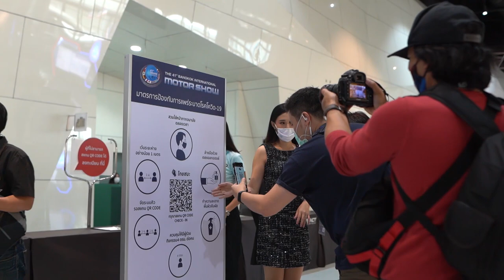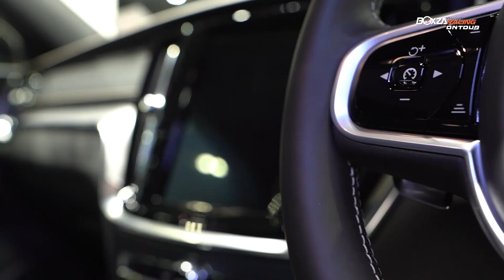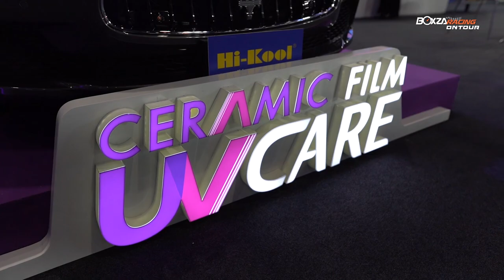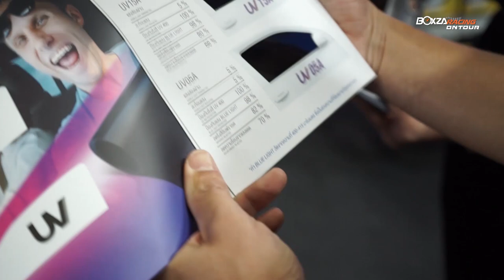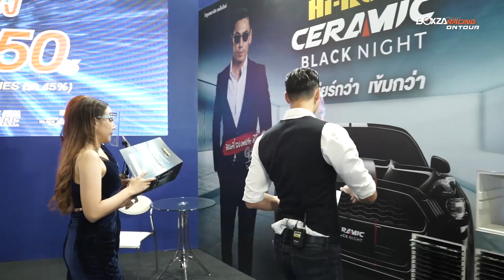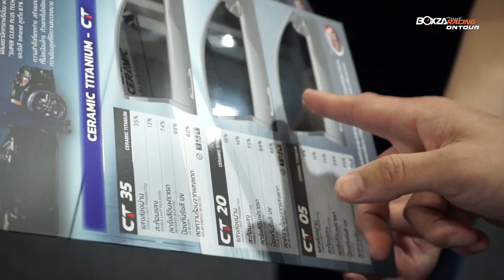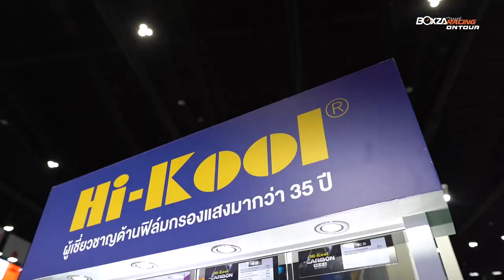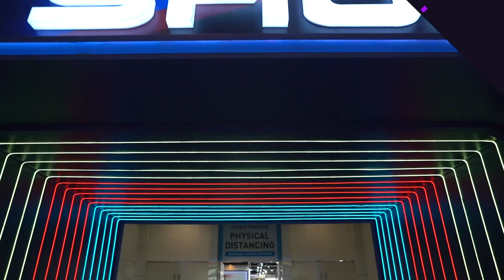แมทธิว ดีน พาบุกงาน Motor Show 2020 สัมผัสรถหรูคันละ53ล้าน! และโปรลดราคากระแทกวิถีCovidจากทุกค่ายรถ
กลับมาอีกครั้งในงานบางกอก อินเตอร์เนชั่นแนล มอเตอร์โชว์ ครั้งที่ 41 หรืองาน Motor Show 2020 ที่จะจัดขึ้นระหว่างวันที่ 15-26 กรกฎาคมนี้ ที่ชาเลนเจอร์ ฮฮลล์ อิมแพ็ค เมืองทองธานี โดยเตรียมปฏิวัติงานจัดแสดงรถยนต์ตามรูปแบบวิถีชีวิตใหม่ New Normal วางมาตรการคัดกรองผู้เข้าชมงานอย่างเคร่งครัดตามข้อกำหนดของรัฐบาล ค่ายรถยนต์-จักรยานยนต์ชั้นนำเข้าร่วมงานคับคั่งบนพื้นที่กว่า 170,000 ตารางเมตร และเตรียมเปิดประสบการณ์ใหม่ Virtual Motor Show จำลองบรรยากาศงานสู่โลกออนไลน์เพิ่มทางเลือกให้ผู้ที่ต้องการเลือกซื้อรถยนต์  โดยครั้งนี้รายการ BoxzaRacing On Tour นำโดย หนุ่มหล่อมากความสามารถอย่าง แมทธิว ดีน  จะพาทุกท่านไปสัมผัสบรรยากาศภายในบูธต่างๆ อย่างใกล้ชิด รวมถึงเจาะลึกรถไฮไลท์ และยนตรกรรมเด่นๆ ภายในบูธต่างๆ ซึ่งต้องบอกเลยว่าในปี 2020 นี้ ค่ายยานยนต์ชั้นนำต่างพากันเปิดตัวรถรุ่นใหม่ และจัดทัพยนตรกรรมไฮไลท์มาโชว์ให้คนไทยได้สัมผัสกันอย่างจุใจ หรือจะเป็นการเปิดตัวรุ่นใหม่แบบ All-New และ Minor Change พร้อมอัดโปรโมชั่นสุดเร้าใจ